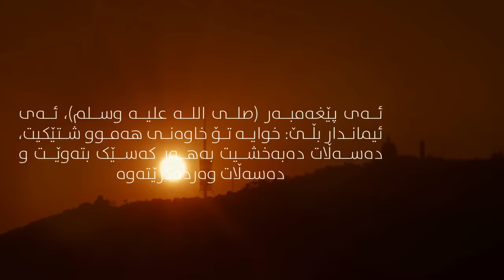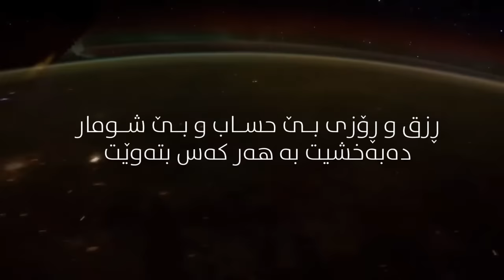په‌روه‌ردگار کاره‌کانت هه‌ر هه‌مووی پڕه له حیکمه‌ت و دانایی